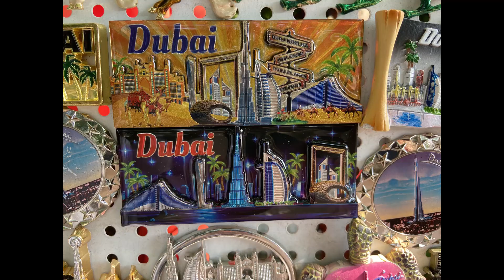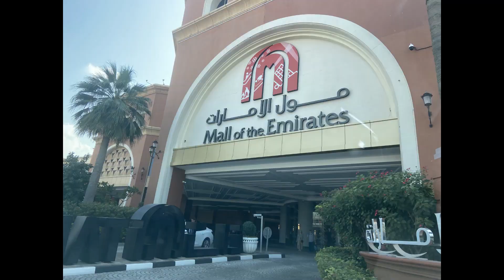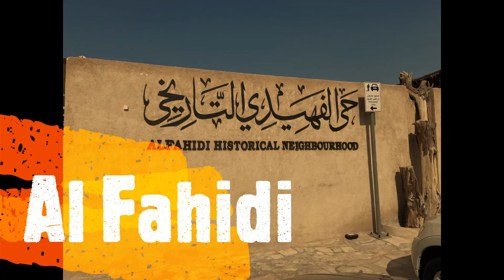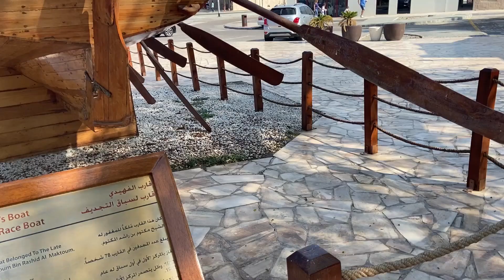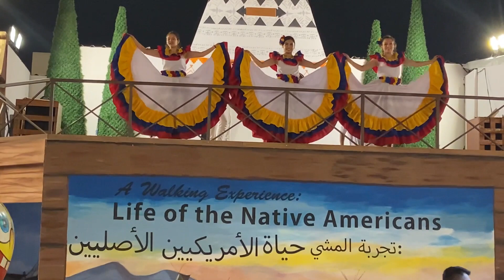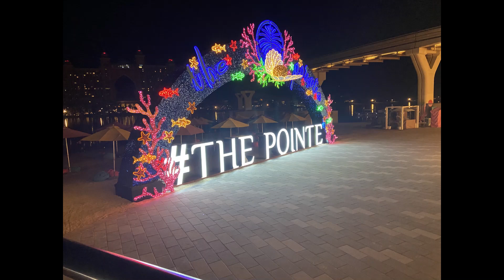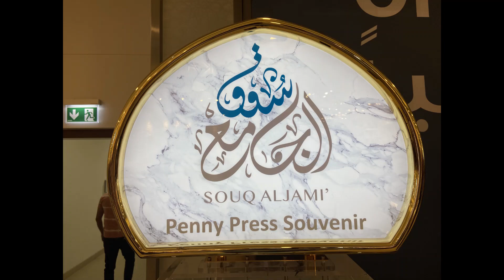UAE Trip 2022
My trip to UAE 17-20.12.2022
Dubai:
Abu Dhabi:
Sheikh Zayed Grand Mosque - Louver Abu Dhabi